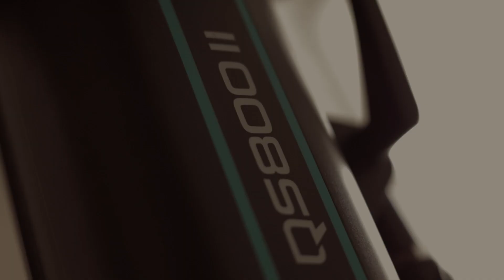Phía Sau Hậu Trường Của Một Bộ Ảnh Chuyên Nghiệp Là Một Ekip Hùng Mạnh [BTS-Fashion Show]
Để làm ra nhiều hướng dẫn làm Film hay sắp đến, mình đang cố gắng làm thật nhiều BTS phía sau hậu trường để có thể làm các video hướng dẫn làm Film ngoài chủ đề cưới ra cho hay , các bạn hay theo dõi kênh Vlog của mình nhé.